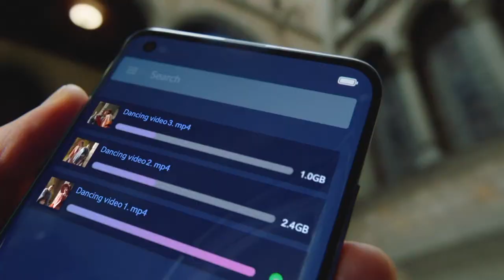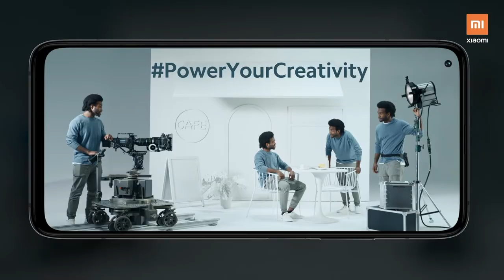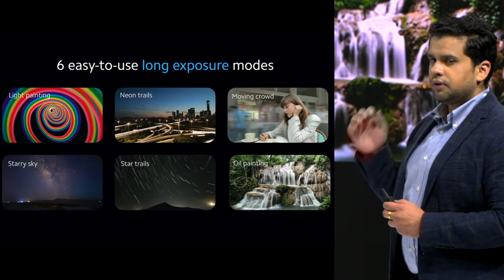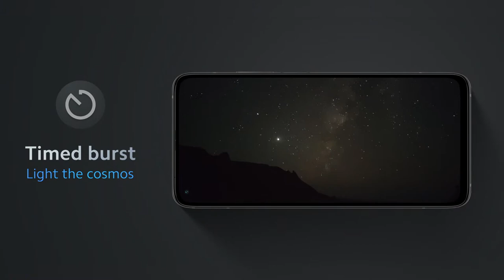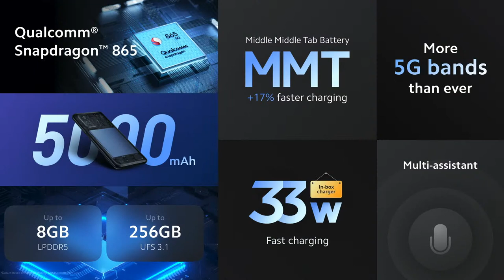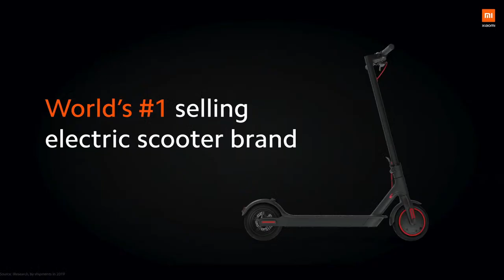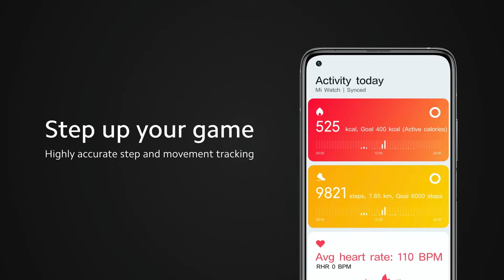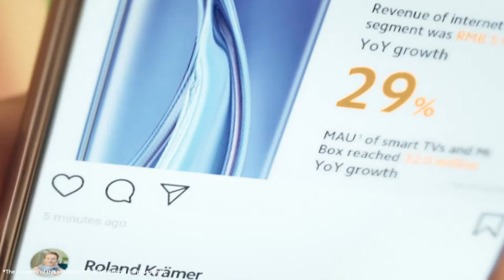Mi 10T Series - UAE Launch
Get ready to meet the inspirational Mi10TSeries on Sunday 15th November at 08:00 PM.

Join us for the launch event ,comment with Mi10TSeriesUAE PowerYourCreativity and get a chance you win exciting prizes!